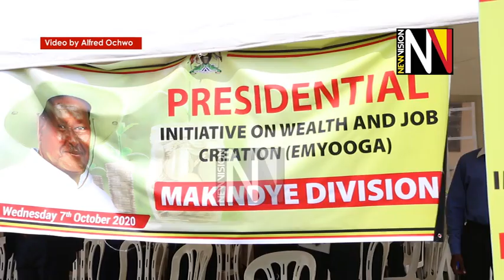Emyooga, Kampala and Wakiso to get Sh40b